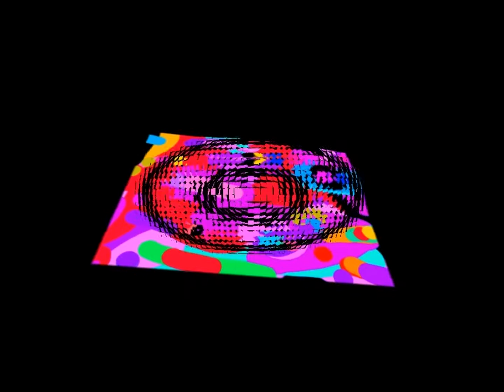BB FANTASTIK ART VALERY BELJAKOV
ART ARTIST ...VALERY BELJAKOV